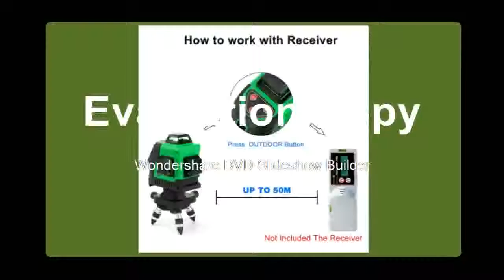12Lines 3D Laser Levels Self Leveling 360 Rotary Horizontal 532nm Vertical Cross Green Lasers Beam L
12Lines 3D Laser Levels Self Leveling 360 Rotary Horizontal 532nm Vertical Cross Green Lasers Beam L
Product On Aliexpress

Brand Name:KaiTianSize:22x16x25cmPrecision:0.01Wavelength:532nmMeasurement Model:12 linesModel Number:Laser LevelsType:Vertical & Horizontal LasersType:Vertical Horizontal LasersMeasurement Model:12 LinesModel Number:Laser Levels